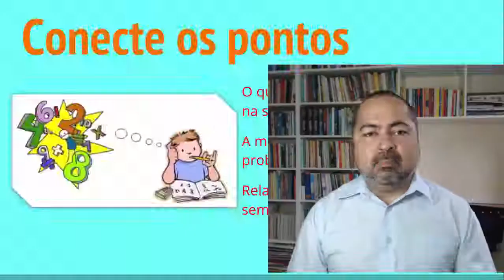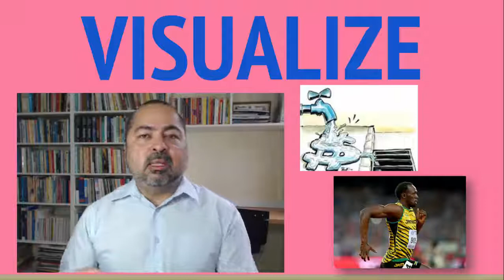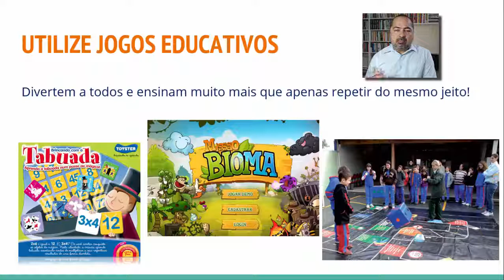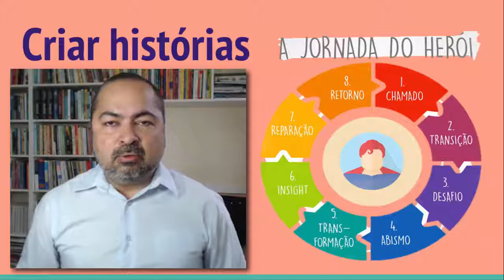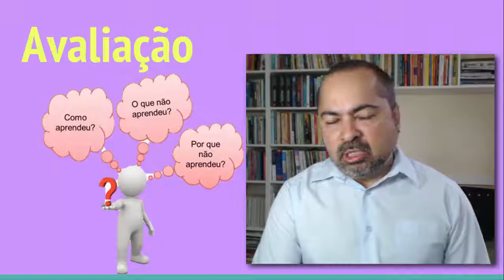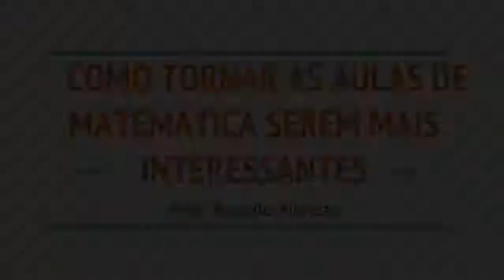Aulas mais interessantes e motivadoras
1:00 MATEMÁTICA É FUNDAMENTAL - Conferir trocos; Orçamento doméstico; Pensamento lógico; Rapidez de pensamento; pensar em soluções; Aumento de inteligência; Tomar decisões com base em números. Viver em sociedade - Entender notícias; Ler jornais; Bom desempenho nas profissões. PISA - 58ª em matemática de 65ª … Nem 4% dos jovens alcançam o domínio básico
5:22 Atenção aos Fundamentos - Quem não aprende no início da escolarização terá grandes dificuldades para terminar o ENS. MÉDIO (isso acaba sendo mais importante que família, habilidades socioemocionais, inteligência e leitura.
Evocar fatos aritméticos, geométricos e algébricos básicos nunca é demais. Pratique a fluência na base: tabuada, cálculo mental...
7:04 Conecte os pontos - O que está acontecendo hoje em dia na sociedade / comunidade / rua? A matemática serve para resolver problemas!!! Relacione com outras disciplinas sempre que puder.
9:50 Conquiste seus alunos - ensinar é como encantar seus estudantes
13:05 Ver, Rever e “Triver” - Uma boa aula - boa explicação nos mínimos detalhes
Como faz pra resolver? Modelos de resolução, verbalização do processo de pensamento, prática guiada, feedback corretivo e revisões cumulativas frequentes.
Como está o seu ritmo?
Estou apresentando novos conceitos ou antigos
Quais pontos do conteúdo geram mais dúvidas?
18:10 Visualize e relacione com imagens concretas
20:39 utilize gráficos, vídeos e outras mídias
23:16 Utilize ferramentas de cálculo
25:45 Proporcione desafios personalizados com criatividade
28:19 crie um diário de bordo da aprendizagem
30:25 utilize jogos educativos - diverte e ensina
31:19 criar histórias e utilize a história da matemática
34:24 Avaliação não só no fim, mas ao longo do processo. transforme os erros em aprendizagem